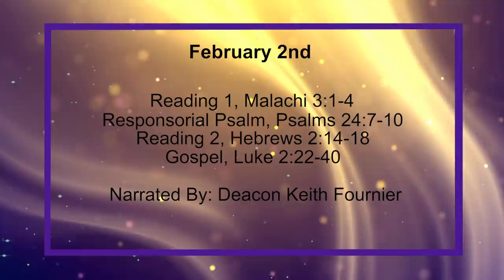Daily Reading for Sunday, February 2nd, 2020 HD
Reading 1, Malachi 3:1-4
1 'Look, I shall send my messenger to clear a way before me. And suddenly the Lord whom you seek will come to his Temple; yes, the angel of the covenant, for whom you long, is on his way, says Yahweh Sabaoth.

2 Who will be able to resist the day of his coming? Who will remain standing when he appears? For he will be like a refiner's fire, like fullers' alkali.

3 He will take his seat as refiner and purifier; he will purify the sons of Levi and refine them like gold and silver, so that they can make the offering to Yahweh with uprightness.

4 The offering of Judah and Jerusalem will then be acceptable to Yahweh as in former days, as in the years of old.

7 Gates, lift high your heads, raise high the ancient gateways, and the king of glory shall enter!

8 Who is he, this king of glory? It is Yahweh, strong and valiant, Yahweh valiant in battle.

9 Gates, lift high your heads, raise high the ancient gateways, and the king of glory shall enter!

10 Who is he, this king of glory? Yahweh Sabaoth, he is the king of glory.

Reading 2, Hebrews 2:14-18
14 Since all the children share the same human nature, he too shared equally in it, so that by his death he could set aside him who held the power of death, namely the devil,

15 and set free all those who had been held in slavery all their lives by the fear of death.

16 For it was not the angels that he took to himself; he took to himself the line of Abraham.

17 It was essential that he should in this way be made completely like his brothers so that he could become a compassionate and trustworthy high priest for their relationship to God, able to expiate the sins of the people.

18 For the suffering he himself passed through while being put to the test enables him to help others when they are being put to the test.

22 And when the day came for them to be purified in keeping with the Law of Moses, they took him up to Jerusalem to present him to the Lord-

23 observing what is written in the Law of the Lord: Every first-born male must be consecrated to the Lord-

24 and also to offer in sacrifice, in accordance with what is prescribed in the Law of the Lord, a pair of turtledoves or two young pigeons.

25 Now in Jerusalem there was a man named Simeon. He was an upright and devout man; he looked forward to the restoration of Israel and the Holy Spirit rested on him.

26 It had been revealed to him by the Holy Spirit that he would not see death until he had set eyes on the Christ of the Lord.

27 Prompted by the Spirit he came to the Temple; and when the parents brought in the child Jesus to do for him what the Law required,

28 he took him into his arms and blessed God; and he said:

29 Now, Master, you are letting your servant go in peace as you promised;

30 for my eyes have seen the salvation

31 which you have made ready in the sight of the nations;

32 a light of revelation for the gentiles and glory for your people Israel.

33 As the child's father and mother were wondering at the things that were being said about him,

34 Simeon blessed them and said to Mary his mother, 'Look, he is destined for the fall and for the rise of many in Israel, destined to be a sign that is opposed-

35 and a sword will pierce your soul too -- so that the secret thoughts of many may be laid bare.'

36 There was a prophetess, too, Anna the daughter of Phanuel, of the tribe of Asher. She was well on in years. Her days of girlhood over, she had been married for seven years

37 before becoming a widow. She was now eighty-four years old and never left the Temple, serving God night and day with fasting and prayer.

38 She came up just at that moment and began to praise God; and she spoke of the child to all who looked forward to the deliverance of Jerusalem.

39 When they had done everything the Law of the Lord required, they went back to Galilee, to their own town of Nazareth.

40 And as the child grew to maturity, he was filled with wisdom; and God's favour was with him.